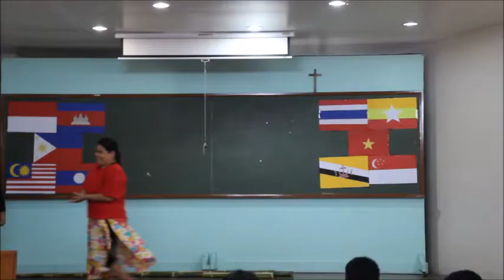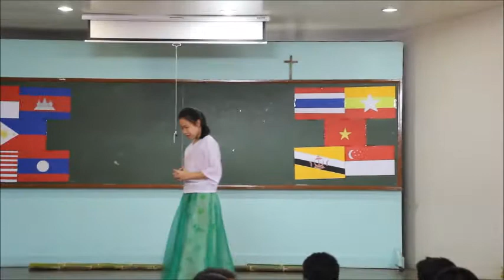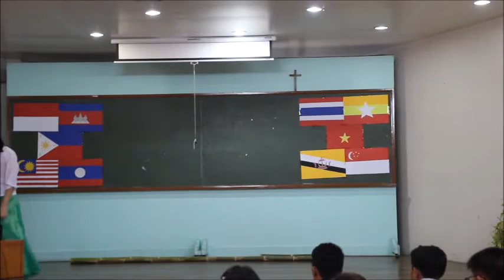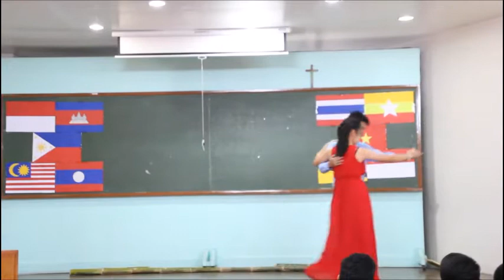HCHS SHS SY 17'-18' UCSP Group 3 Philippine Dances Presentation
Group 3 of UCSP CLass Pr
esents the Evolution of Cultural Change through Philippines Dances.